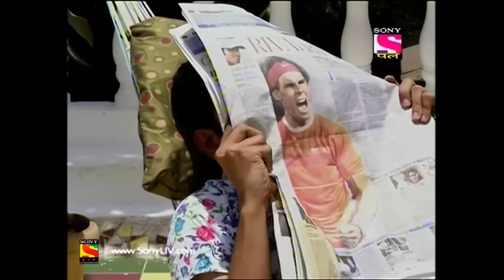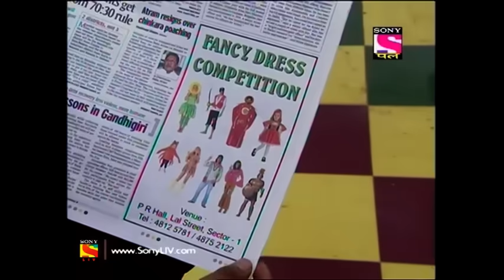Gutur Gu - गुटुर गु - Episode 118 - 8th June, 2017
Episode 118:
When a strong gust of wind blows away a neighbour's special superhero costume which he had hung out to dry, it flies into the Kumar's terrace where Balu was resting. Upon seeing the glamorous garb that now rested in his hands, Balu tries it on. However, he accidentally pushes a button on the belt which activates the jets attached to his cape, thus causing him to fly. As he tries desperately to get back on the ground, his family frantically chases after him.

About Gutur Gu:
'Gutur Gu' is a silent series which follows the life of Balu. Balu lives with his family, which includes his wife Smita, and his parents, Mr. and Mrs. Kumar. He is supported by his friend Pappu Maharaj, who is also the family’s cook. But Balu’s innocence and enthusiasm ensure that he finds adventure even in the most mundane and dull life situations.